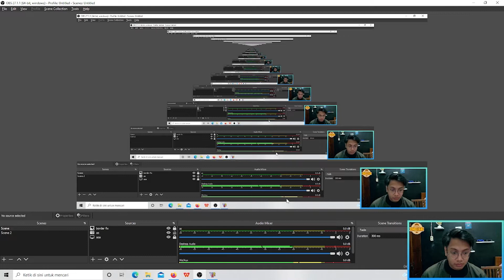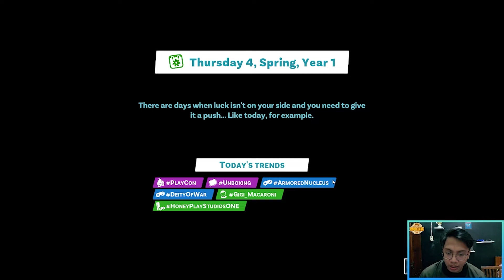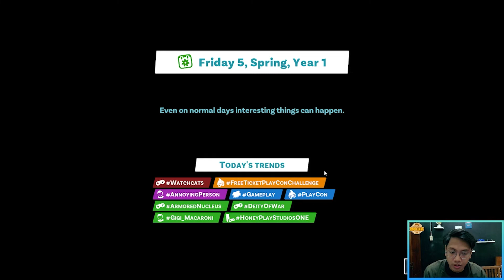YOUTUBERS LIFE 2 INDONESIA | KERJA KERAS BANTING TULANG ! - PART 3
Selamat datang lan Sugeng Rawuh di channel Jowo Gaming bro , sekarang aku mau namatin game Youtubers Life 2. Ayo kita berpetualang bersama di far Youtubers Life 2 ! Di part 3 kita akan bekerja untuk mendapat subscriber dan uang !

Oleh request game yo, monggo-monggo